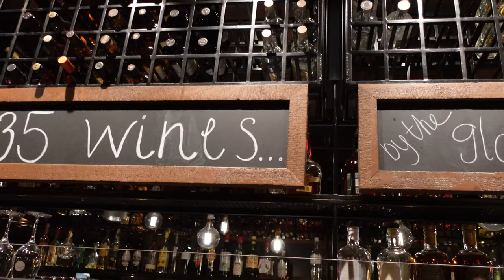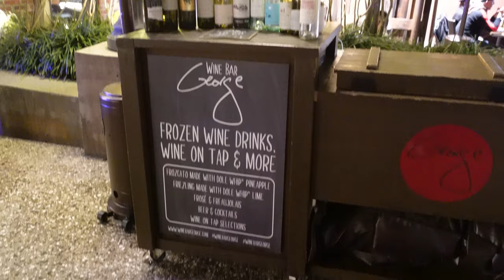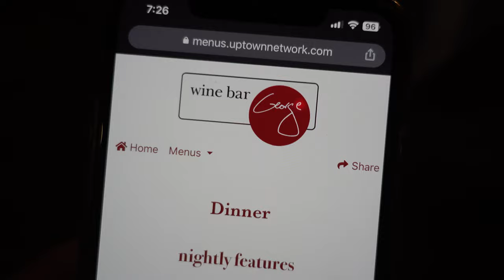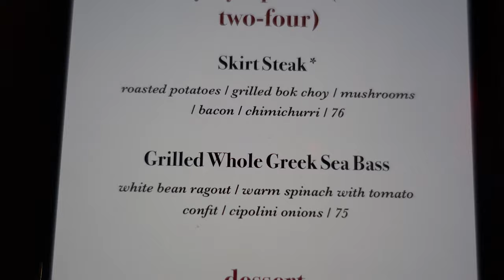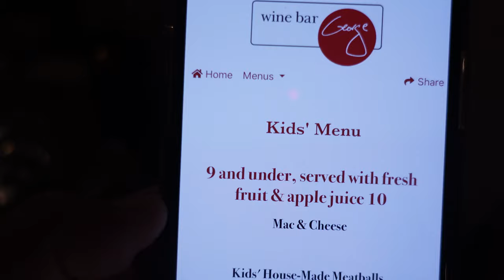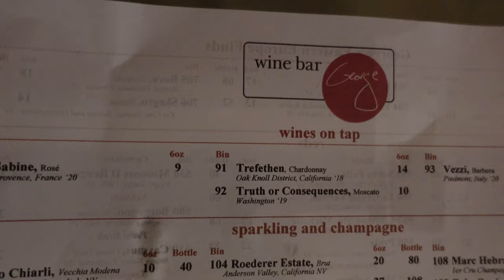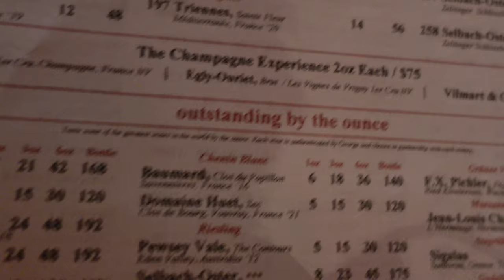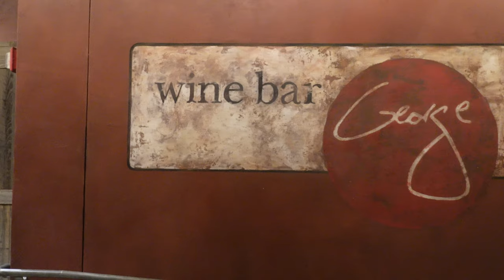Wine Bar George Dinner | Disney Springs | Walt Disney World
Join us on our first time for dinner at Wine Bar George in Disney Springs, Walt Disney World. This restaurant is owned by Master Sommelier Chef George Miliotes. It has a very relaxed ambience with a cozy estate style wine bar featuring plenty of food and paired wines. The restaurant offers more than 140 wines by the bottle, glass and ounce. You get a large full menu with a selection of delicious unique cuisines like small plates, charcuterie boards, and family style plates. Don't forget the sweet deserts like the Olive Oil cake or Key lime pie.
Wine Bar George also offers a to go option called, "The Basket."  This is a quick service option located outside of Wine Bar George. This is a great option for those that do not wish to dine inside the actual restaurant. Plus, they do have a Wine Country Brunch on the weekends on Saturdays and Sundays only from 10:30 AM - 2:00 PM. Advance Reservations are recommended to dine at Wine Bar George.
We had a MagTastic dining experience and had Magtastic service. The prices depend on the food and wine. However, we felt it is well worth it and highly recommend Wine Bar George to everyone. Excellent quality food and service. We also recommend to go on the weekday versus the weekend as it will be less busy. We hope you all enjoyed dinner and we will see you on the next Magtastic Productions!

We created this channel for fun and hope you all enjoy our channel. You're all welcome to comment and share your feedback with us. We love to hear from you and let us know what you like to see in our videos. Help us grow our channel.